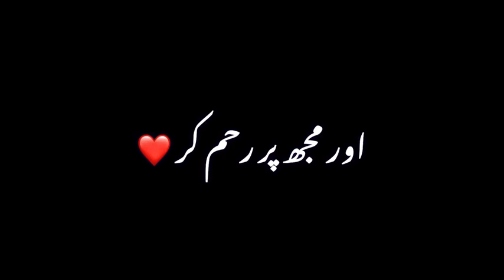Allah sy dua Karo Blackscreen Dua Urdu Lyrics Overlay - Copyright free Blackscreen overlay